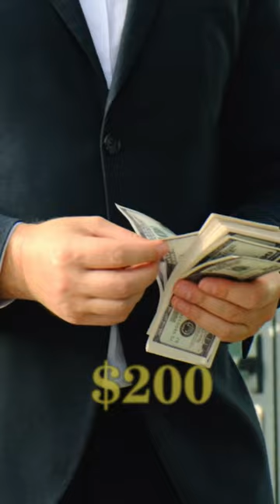Story of Terrence Watanabe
Welcome to Pick-Spin-Win, the ultimate channel for slot machine enthusiasts! In this video, we explore the top 10 slot machines known for their high payout rates and frequent wins. From classic retro designs to immersive storylines and progressive jackpots, we've got something for every taste. We'll take you through the features, bonuses, and potential payouts of each machine, so you can make an informed decision on where to spin next. And as always, we remind you to gamble responsibly and only bet what you can afford to lose. So, sit back, relax, and let's spin to win together!